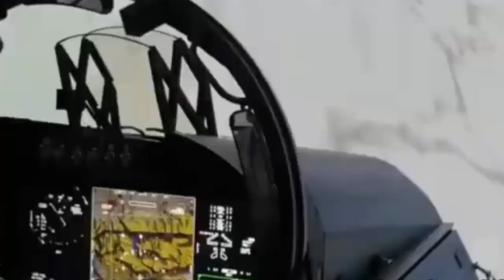China Upgrades J 20 Stealth Jet With More New Weapons, Will be the best fighter jets ever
The People’s Liberation Army Air Force appears to be massively upgrading its now operational fleet of 5th-generation stealthy J-20 aircraft with New weapons. In November 2022, high resolution photos published in several news publications and public sources revealed over 208 J 20 fighters have been built.